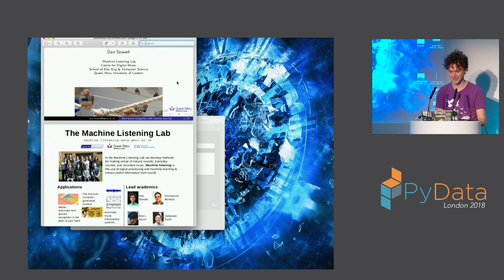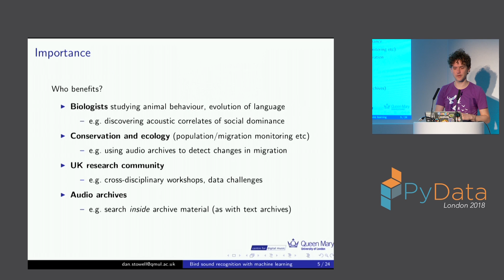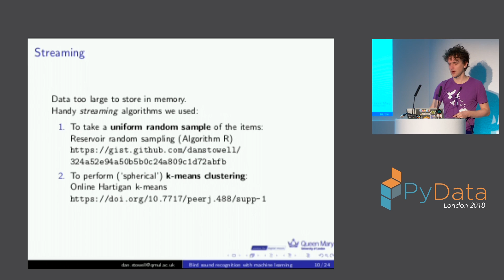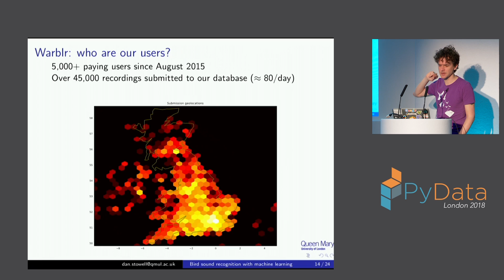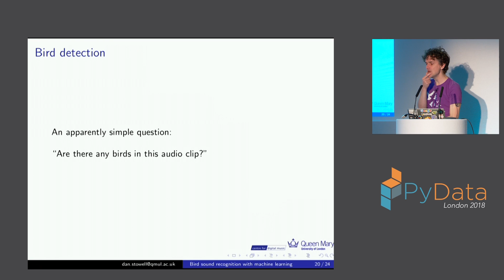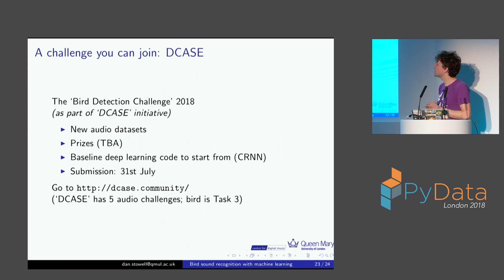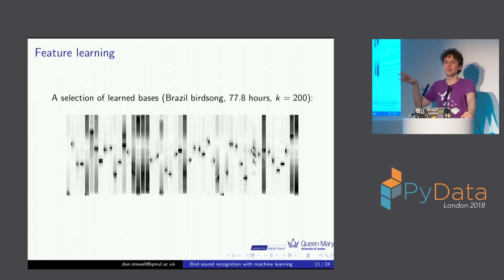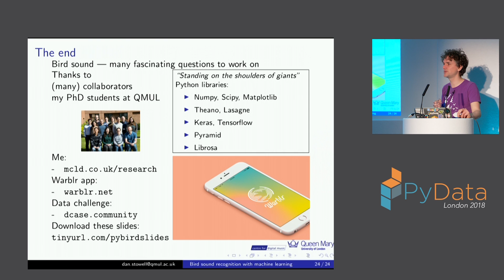Who's singing? Automatic bird sound recognition with machine learning - Dan Stowell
Bird sounds are complex and fascinating. Can we automatically "understand" them using machine learning? I will describe my academic research into "machine listening" for bird sounds. I'll tell you why it's important, methods we use, Python libraries, open code and open data that you can use. Examples of the latest research, and a successful commercial recognition app (Warblr).

00:10 Help us add time stamps or captions to this video! See the description for details.